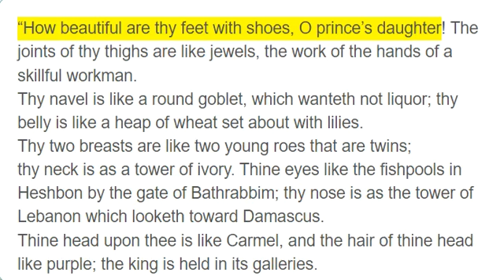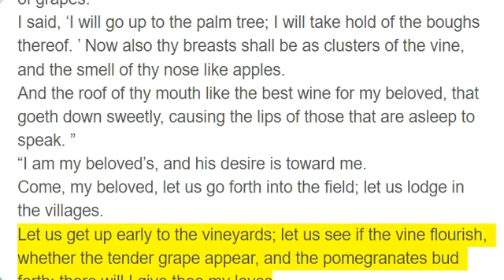Song of songs 7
“How beautiful are thy feet with shoes, O prince’s daughter! The joints of thy thighs are like jewels, the work of the hands of a skillful workman.
Thy navel is like a round goblet, which wanteth not liquor; thy belly is like a heap of wheat set about with lilies.
Thy two breasts are like two young roes that are twins;
thy neck is as a tower of ivory. Thine eyes like the fishpools in Heshbon by the gate of Bathrabbim; thy nose is as the tower of Lebanon which looketh toward Damascus.
Thine head upon thee is like Carmel, and the hair of thine head like purple; the king is held in its galleries.
How fair and how pleasant art thou, O love, for delights!
This thy stature is like to a palm tree, and thy breasts to clusters of grapes.
I said, ‘I will go up to the palm tree; I will take hold of the boughs thereof. ’ Now also thy breasts shall be as clusters of the vine, and the smell of thy nose like apples.
And the roof of thy mouth like the best wine for my beloved, that goeth down sweetly, causing the lips of those that are asleep to speak. ”
“I am my beloved’s, and his desire is toward me.
Come, my beloved, let us go forth into the field; let us lodge in the villages.
Let us get up early to the vineyards; let us see if the vine flourish, whether the tender grape appear, and the pomegranates bud forth; there will I give thee my loves.
The mandrakes give a smell, and at our gates are all manner of pleasant fruits, new and old, which I have laid up for thee, O my beloved. ”